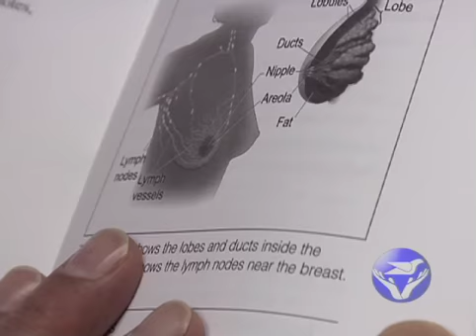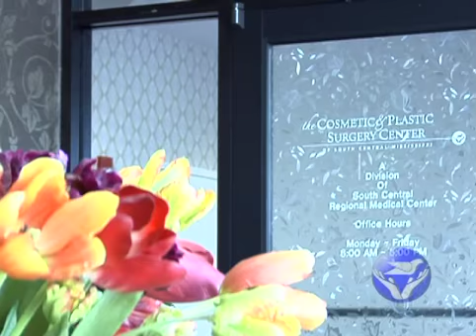Breast Reconstruction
South Central Regional Medical Center | HealthBreak Program 1238
with Plastic Surgeon Hossein Nasajpour, MD